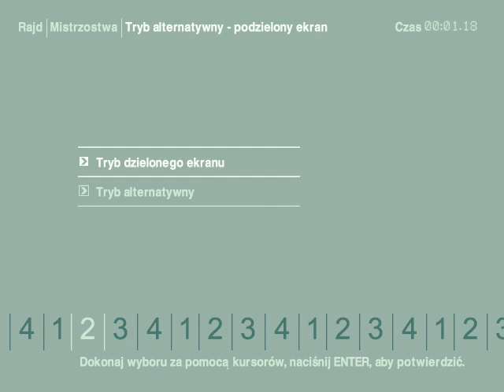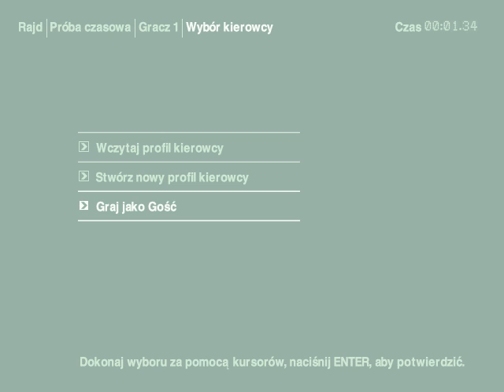Zagrajmy w: Colin McRae Rally 2 PL (odc.2) Wyścigi i Rajd w Słonecznej Pogodzie XDDDD